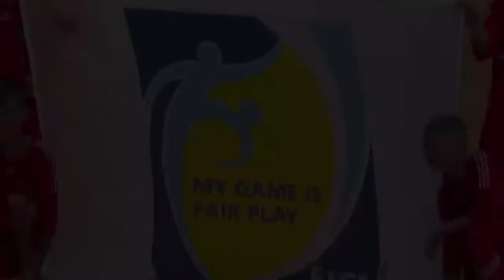Чемпионат России 2017. 2 тур. Кристалл - Крылья Советов 5-2 (Обзор матча)